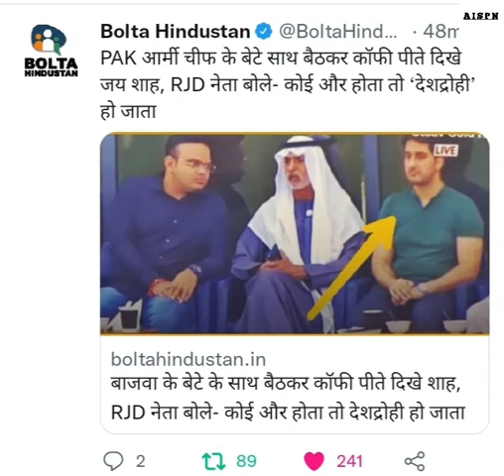Amit Shah ka beta Jay Shah Pakistani Army chief Ke Bete ke sath coffee Peeraha he